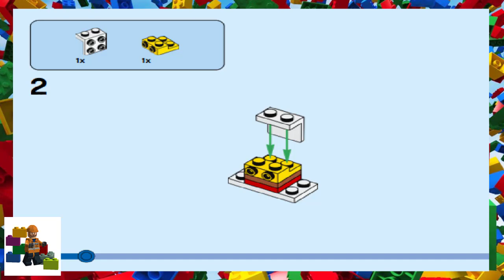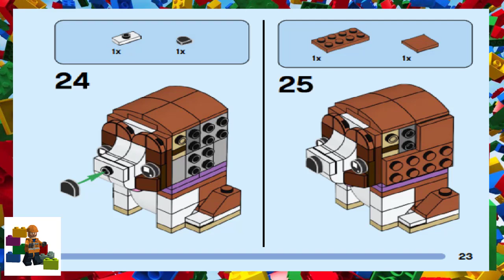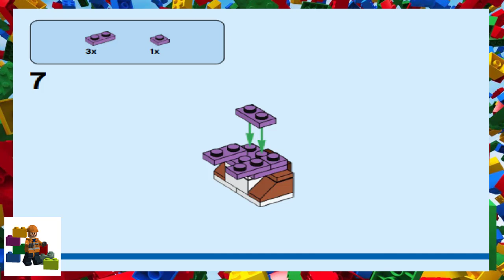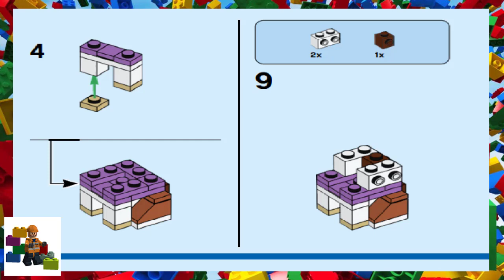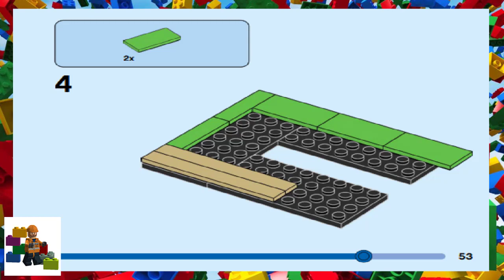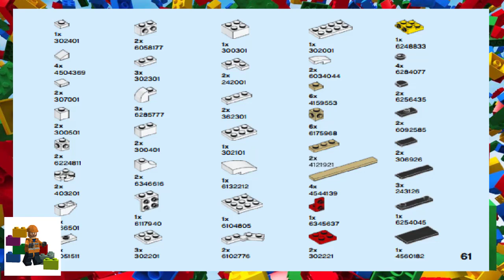LEGO instructions - BrickHeadz - 40543 - St. Bernard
How to build the 2022 Lego Set 40543 - St. Bernard